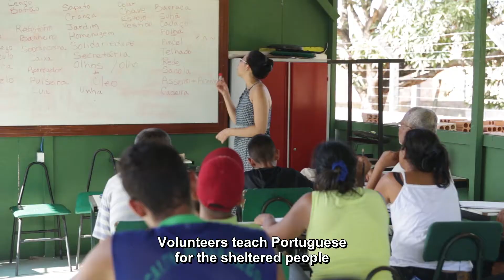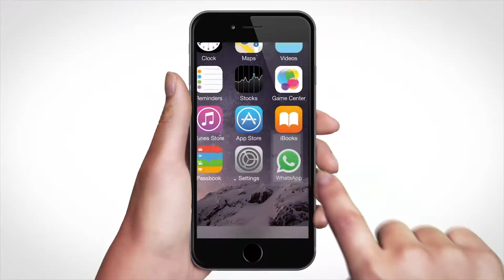Brasil, a welcoming heart